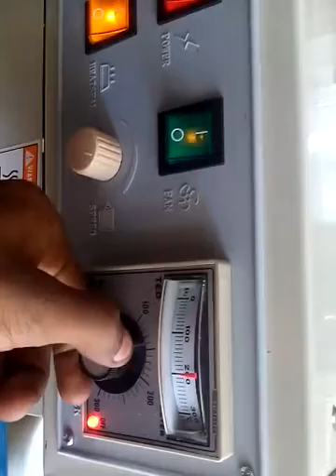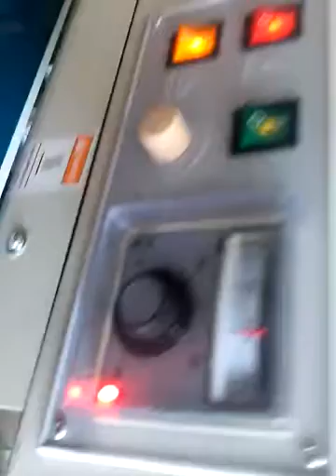contunios packing machine rajasthan mo-7300008361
contunis band selor machine ,contunios packing machine ,pouch packing machine , hand seling machine hand packing machine all type packing machine
Maharani Machine Textile
b-5 and 6 windsor plaza s.c. road jaipur